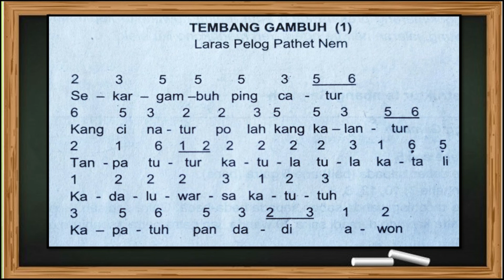TEMBANG MACAPAT GAMBUH LARAS PELOG PATHET NEM